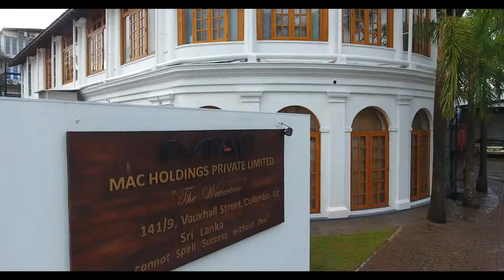MAC Holdings 45 sec